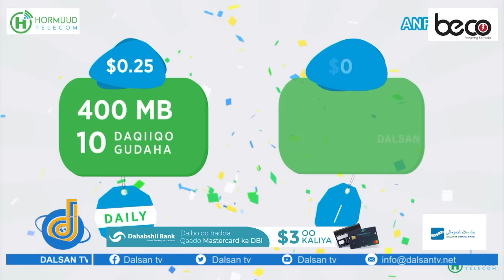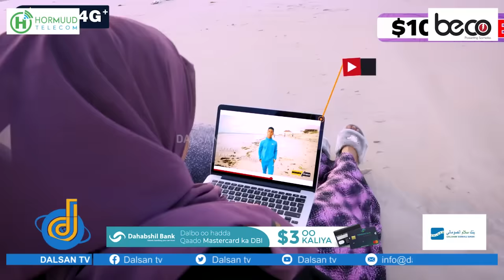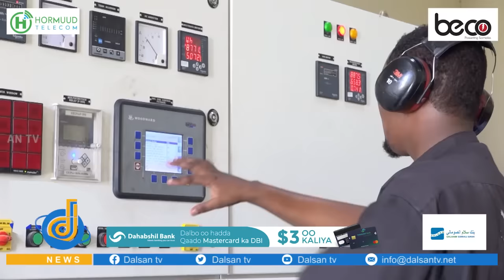Full Awooda 5 aad Maxuu yahay ujeedka laga leeyahay wax ka beddelka Dastuurka? Xil CCW